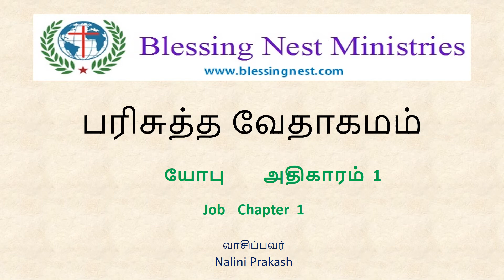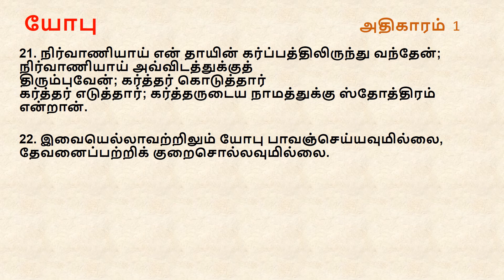Job Chapter 1 | Tamil Audio Bible